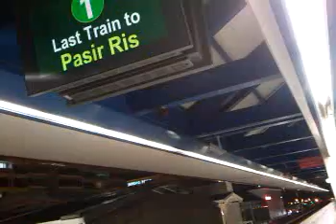[SMRT EXCLUSIVE] Last Train at Boon Lay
043/044 on 7 Jun 2010, 11.38pm, then eastbound train service ends.
The last train to Pasir Ris is arriving. Passengers going towards Pasir Ris, pls proceed to the platform now.